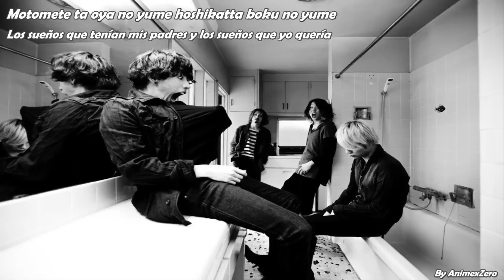ONE OK ROCK - Nobody's Home (Karaokes/Sub Esp)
ONE OK ROCK - 「Nobody's Home」 Subtitulado al español y con karaokes, espero que les guste es mi tercera traducción, saludos! :3

Vamos ONE OK ROCK!!! \(*w*)/

Nonprofits.